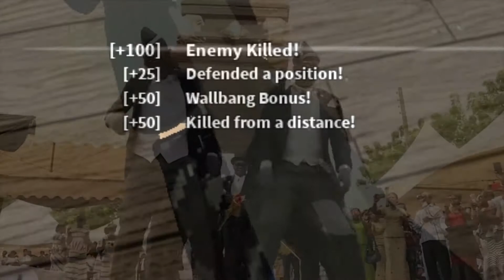The BFG 50 Experience | Phantom Forces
[+50] Wallbang Bonus!